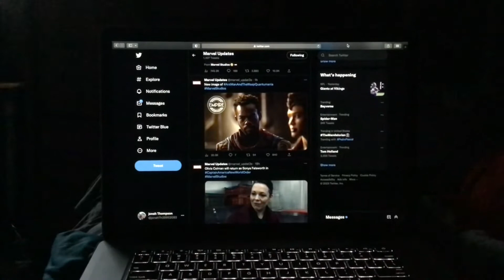New image of AntMan And The Wasp Quantumania Marvel Studios